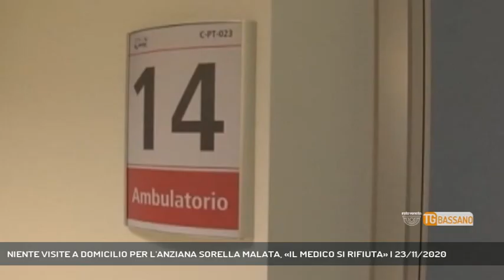NIENTE VISITE A DOMICILIO PER L'ANZIANA SORELLA MALATA, «IL MEDICO SI RIFIUTA» | 23/11/2020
TG Bassano del Grappa 23/11/2020 - SOLAGNA - Niente visite a domicilio per un'anziana di Solagna. Il medico si è rifiutato di andare a casa a vedere come sta. Il fratello ha deciso di chiamare reteveneta || Niente visite a domicilio. Siamo a Solagna, dove vivono Ottavio Todesco e l'anziana sorella malata. Incredibile. Il medico di base che ha in cura il nostro telespettatore e la sorella si è fidato di una diagnosi fatta da chi medico non è e ha somministrato una serie di medicinali tra cui anche il cortisone. Unica soluzione, che gli viene offerta quella di cambiare medico. Quasi fosse scontato che un medico di base può anche rifiutarsi di visitare un'anziana paziente. Todesco ha telefonato quindi al distretto sociosanitario, che lo ha dirottato a un altro contatto, fino ad approdare al 118. Poi ha deciso di lasciare perdere e raccontare tutto al nostero microfono. Perchè c'è tanta amarezza. - Intervistati OTTAVIO TODESCO (Servizio di Vanessa Banzato) - Segui Rete Veneta anche sul digitale terrestre! Visita il sito